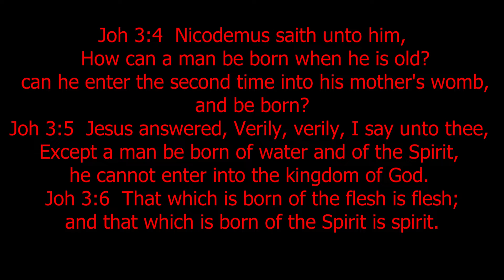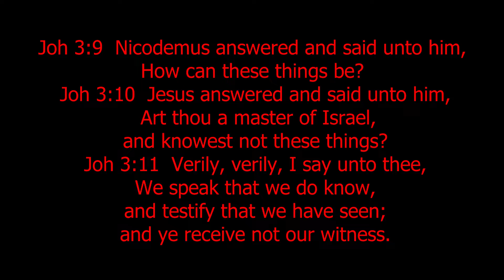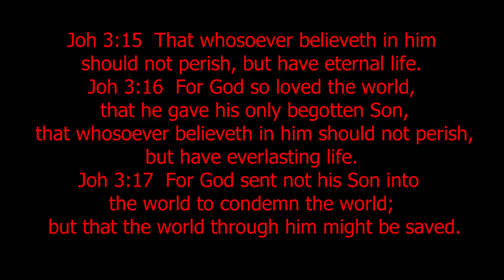The teacher gets schooled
This is The Voice of Hope radio broadcast for Sunday Oct. 9, 2022